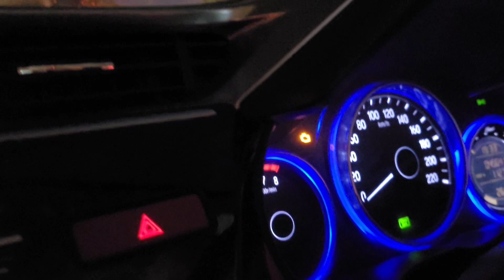पत्नी ने मेरा खाना बनाने से कर दिया मना😞 ||आज तो बड़ी मुश्किल से घर पहुँचे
IF YOU FIND THIS VIDEO INTERESTING & ENTERTAINING THEN PLEASE 🙏 DO LIKE SHARE AND SUBSCRIBE TO MY YOUTUBE CHANNEL😊 AND HIT THE BELL 🔔 ICON TO NEVER MISS AN UPDATE AND ALSO SUGGEST SOME GOOD TOPICS FOR FUTURE